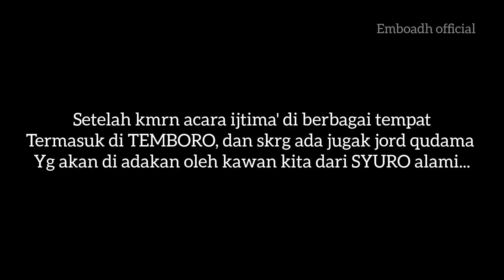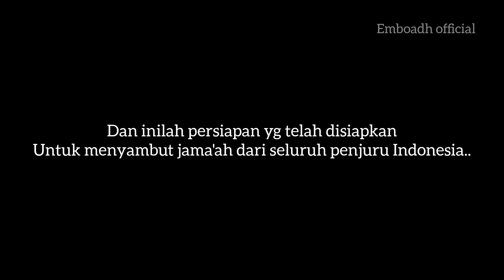TERNYATA‼️SYURO ALAMI, BUAT JORD QUDAMA SELURUH INDONESIA, LEBIH RAMAI DARI PADA NIDZOMUDDIN ⁉️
Alhamdulillah wakk... Indonesia makin berkah dengan adanya perkumpulan orang-orang Sholeh